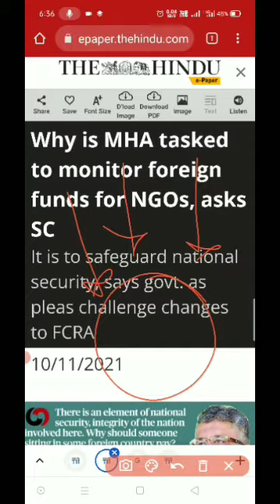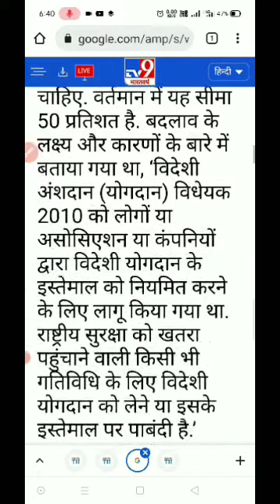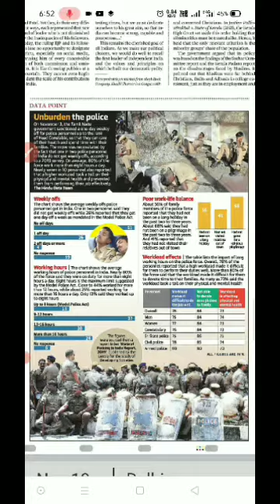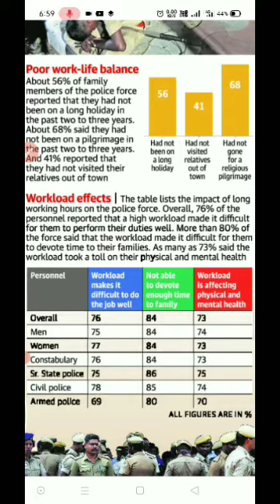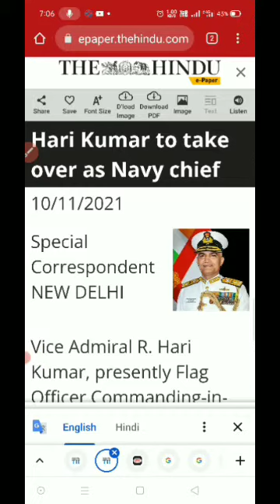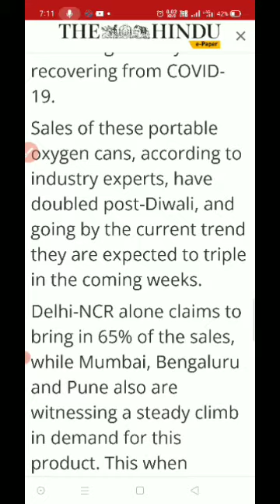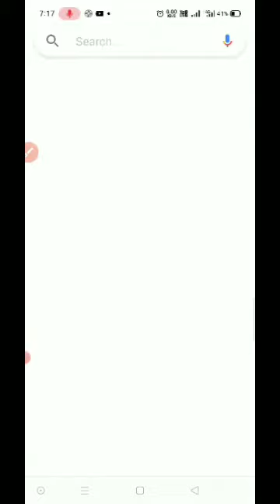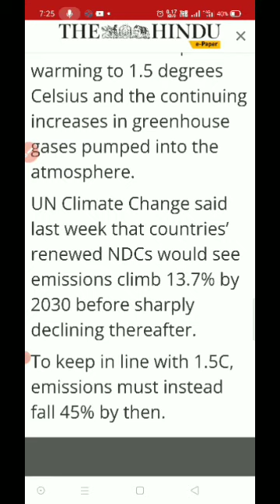10 november 2021|the hindu newspaper analysis|current affairs 2021|thehinduanalysistoday thehindu#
10 november 2021|the hindu newspaper analysis|current affairs 2021|thehinduanalysistoday thehindu#

10_november_2021# The Hindu editorial discussion and news analysis in Hindi(UPSC/RPSC/SSC/IBPS/EPFO/Bank)

UPSC

UPSC syllabus

UPSC online

UPSC exam

civil preparation

UPSC preparation

UPSC motivation

crack IAS

crack UPSC

UPSC EPFO

RPSC exams

rkj civil pathsala 10_november_2021#

NextExamDailyCurrentAffairs,  Next Dose Daily Current Affairs, NextDoseDailyCurrentAffairs,  NextExamCurrentAffairs,  NextExamNextDose, Online Study Point,  Online Study Point Current Affairs,  Online Study point Daily current affairs, OnlineStudyPoint,  OnlineStudyPointdailycurrentaffairs, SarkariJobNews,  Sarkari Job News Current Affairs, NextExamDailyIQCurrentAffairs,  Mishraji Technical Current Affairs,  Jagran Josh Current Affairs in Hindi,  CurrentAffairsinHindi, Daily Current Affairs, Ankit Awasthi Daily Current Affairs,  Wifistudy Current Affairs,  WifistudyCurrentAffairs,  Wifistudydailycurrentaffairs,